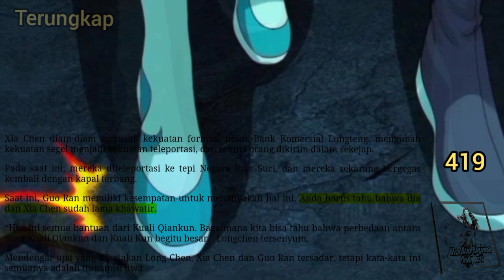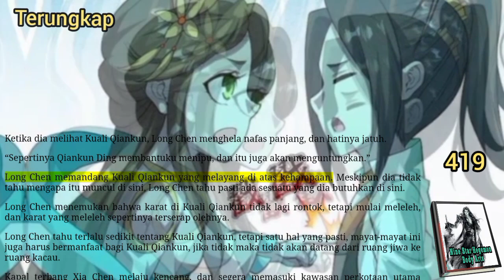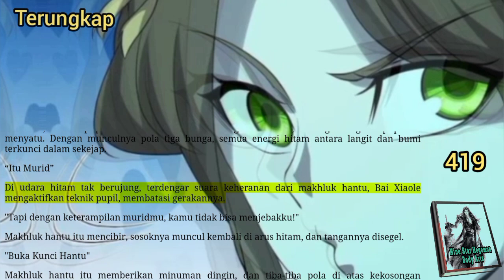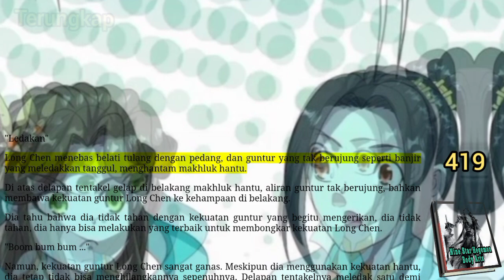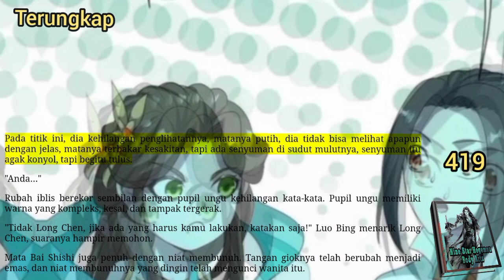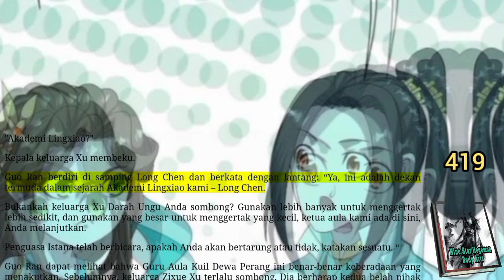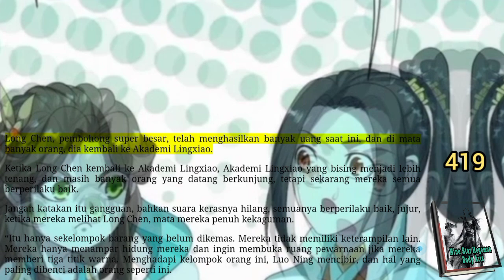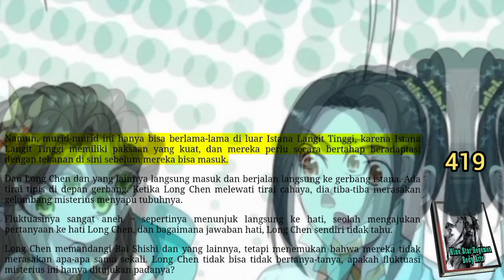Terungkap, NSHBA 419